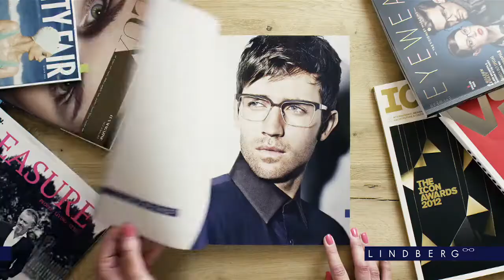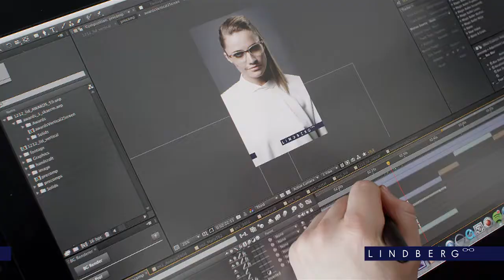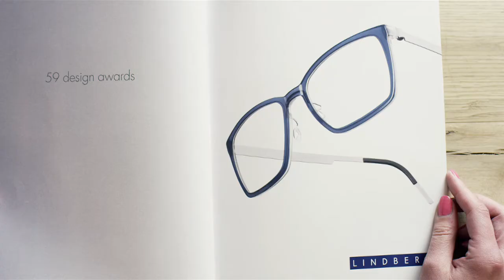Job at LINDBERG